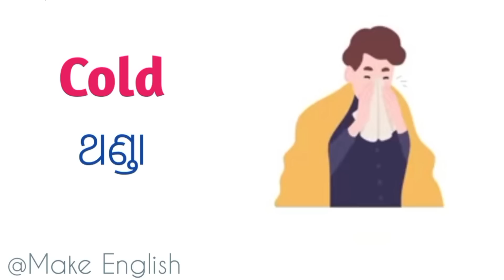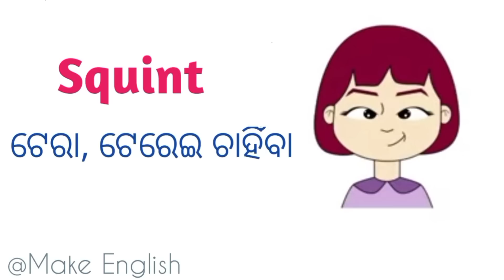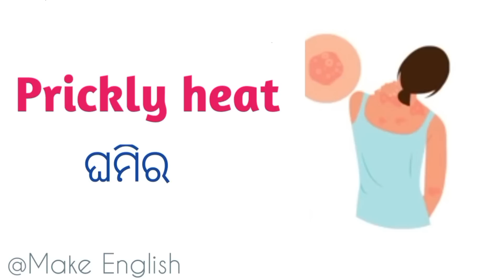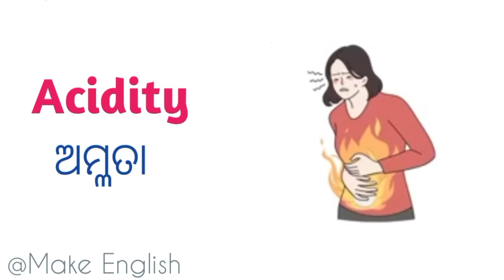ସବୁ ରୋଗର ନାମ ଇଂରାଜୀ ଆଉ ଓଡ଼ିଆରେ Picture ସହିତ/All Diseases Name In English/Diseases Name/MakeEnglish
So in this video we will discuss ସବୁ ରୋଗର ନାମ ଇଂରାଜୀ ଆଉ ଓଡ଼ିଆରେ Picture ସହିତ/All Diseases Name In English/Diseases Name/MakeEnglish